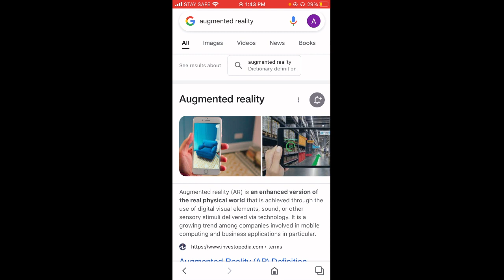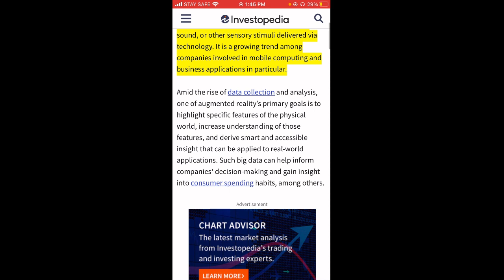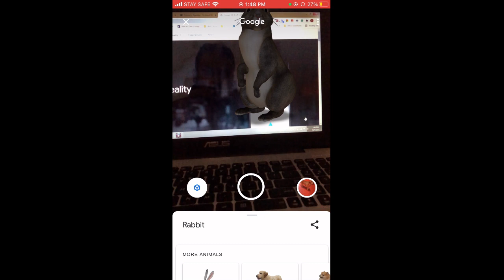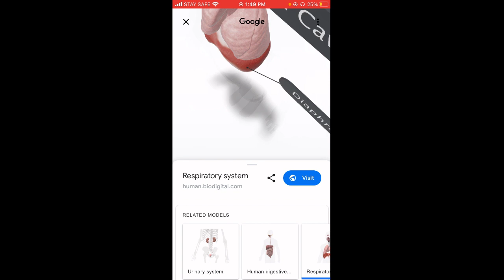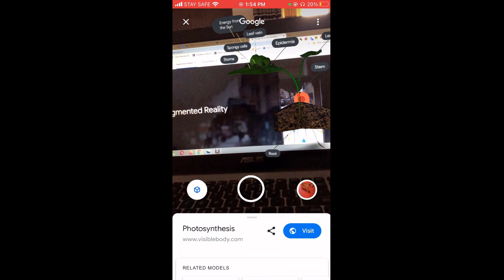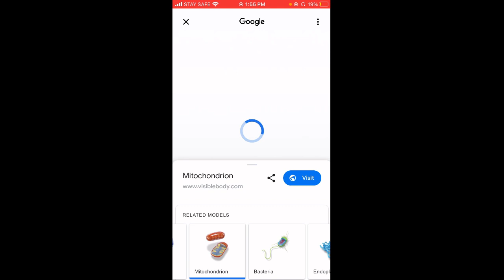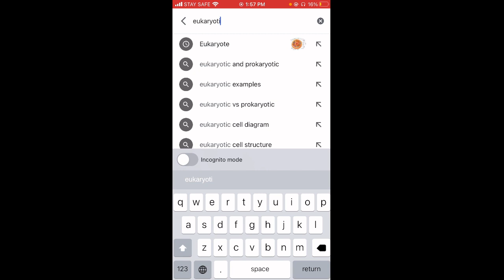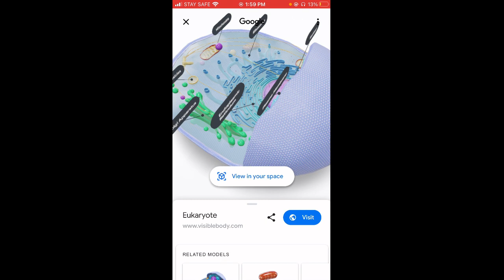Discover the Hidden Wonders of Google's Augmented Reality | Google 3D | Learn with 3D (Sinhala)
Google search engine is the most popular search engine nowadays. We can experience images, and articles as search results. But the things we learned from those sources would not keep long in our minds. Google Augmented Reality has given you the opportunity to experience those results in real-world in 3D form. Those results can be taken into your space if your smartphone supports augmented reality. Using this feature you can experience animals, scientific operations and many activities.